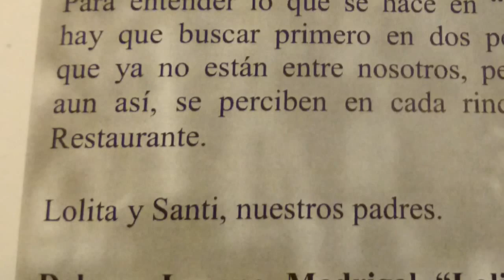Resturante Lolita Alicante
El Restaurante Lolita se encuentra en la céntrica calle San Francisco de Alicante. Es un local con una cocina que sorprende por su imaginación combinando los mejores productos tradicionales. Una decoración muy cuidada y una excelente relación calidad-precio.

Calle San Francisco, 28
Alicante

Lolita Restaurant is located in downtown Alicante, at San Francisco Street. It is a place with a kitchen that is surprising for its imagination combining the best traditional products. A lovely decoration and excellent value.